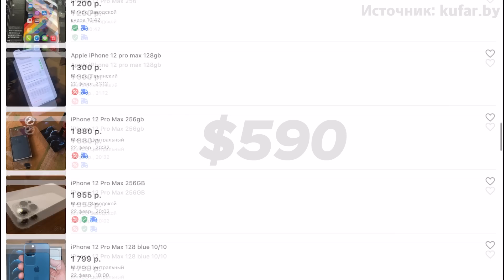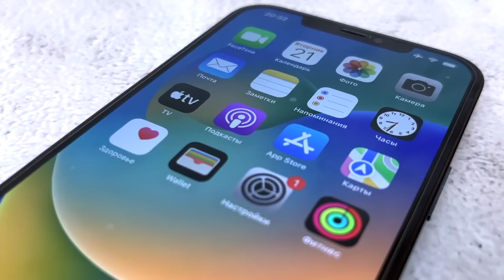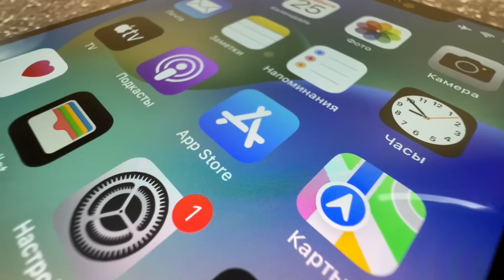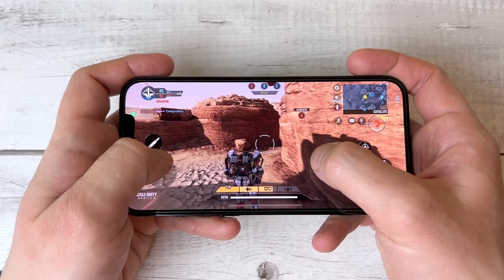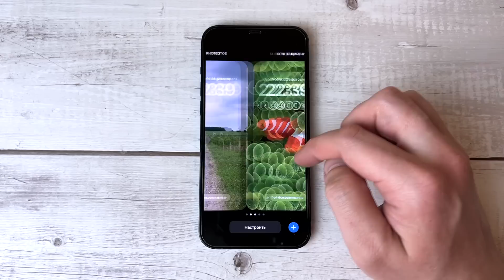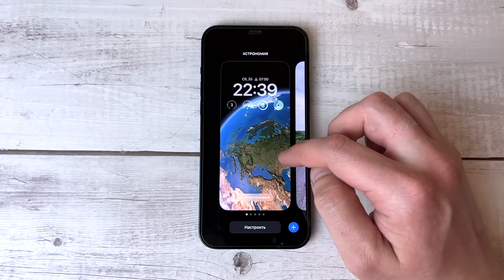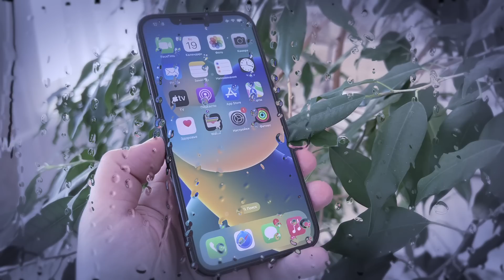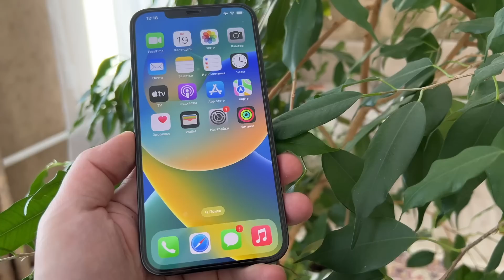iPhone 12 Pro Max в 2023 году. Покупать?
Стоит покупать iPhone 12 Pro Max в 2023 году? Кому и зачем он подойдет, а кому лучше держаться от него подальше. Подробно, лаконично)

Таймкоды:
00:00 - вступление
00:39 - цены
01:41 - автономность
03:25 - экран
04:45 - производительность
06:13 - звук
06:35 - материалы
07:55 - камера
09:33 - выводы